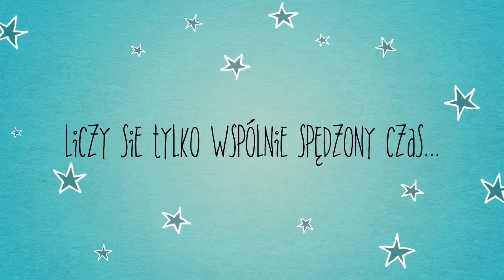Mecz w Sławsku i spotkanie pomeczowe :) 11.10.2014 - zwiastun filmu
Zwiastun filmu ze spotkania Grupy z Konina oraz Grupy Kujawskiej FMYV. Oglądaj w HD